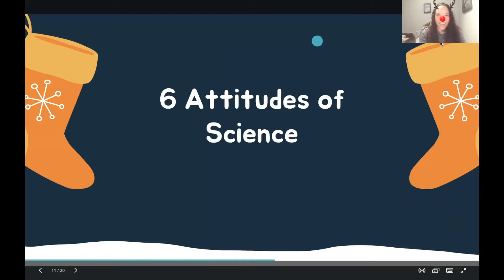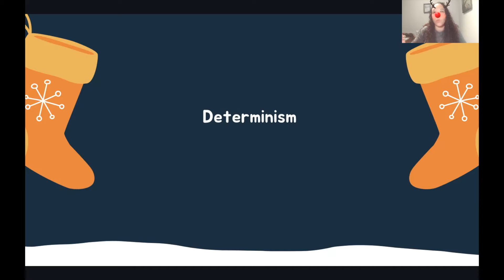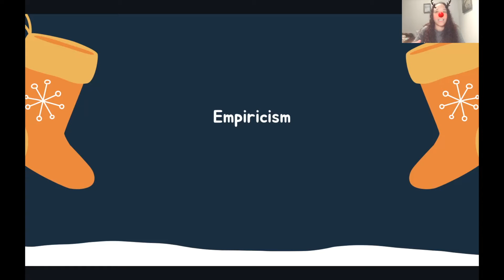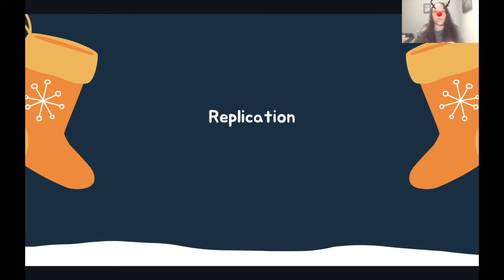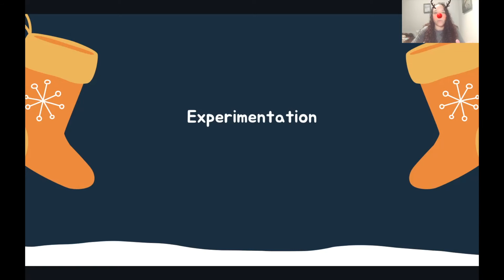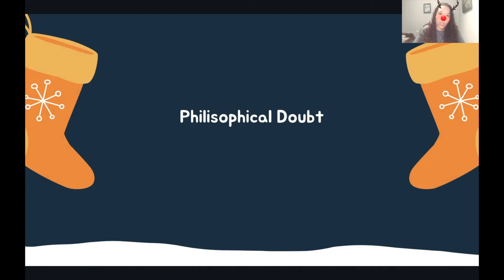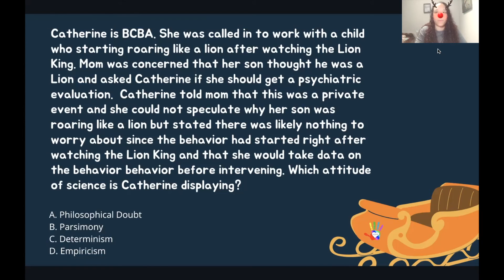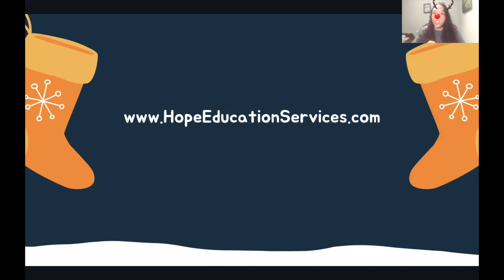6 Attitudes of Science in Applied Behavior Analysis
BCBA Exam Prep Resources

5th Edition Task List BCBA Exam Prep Crash Course

References
APA Citation: Cooper, J. O., Heron, T. E., & Heward, W. L. (2019). Applied Behavior Analysis (3rd Edition). Hoboken, NJ: Pearson Education.